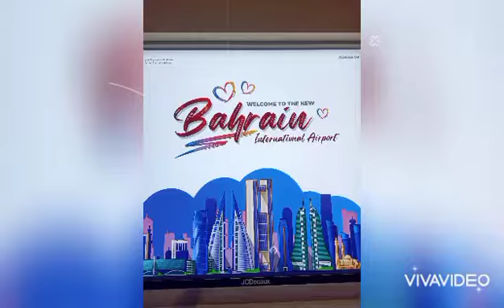𝐏𝐚𝐧𝐝𝐞𝐦𝐢𝐜 𝐓𝐫𝐚𝐯𝐞𝐥 𝐓𝐨 𝐔𝐬𝐚 2021 🇺🇲 BahraintoUsa Selfies Staysafe Ofw🇧🇭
Travelling to usa 🇺🇲
ofw Pinay 🇵🇭